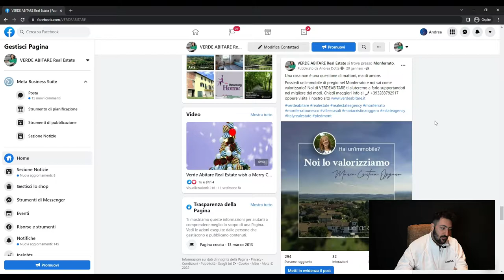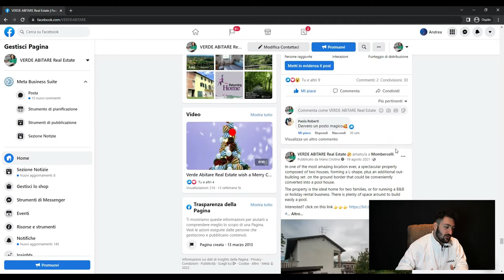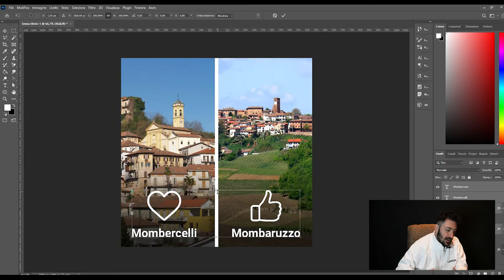STRATEGIE Digitali VINCENTI per Agenzie Immobiliari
Su una richiesta del cliente abbiamo preso in gestione i profili social di questa agenzia immobiliare del Monferrato, sviluppando una strategia basata su quattro tipologie differenti di contenuto, in modo che servisse da mezzo per arrivare al sito, ma anche come pagina punto di riferimento per chi ama tenersi aggiornato sul mercato immobiliare.

👇 SCOPRI CHE COSA SPIEGHIAMO IN QUESTO VIDEO 👇
00:00 - Introduzione
00:27 - Focalizzazione Strategica
00:58 - Strategie di Contenuto
01:47 - Coinvolgimento Interattivo
02:16 - Conclusione